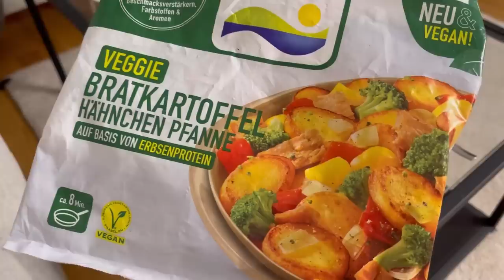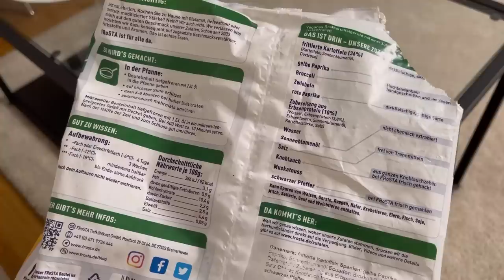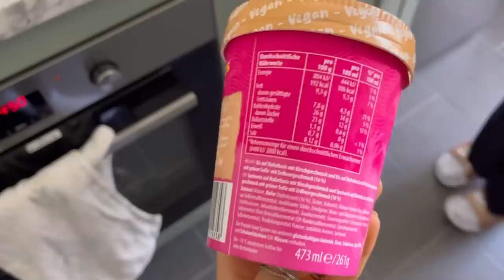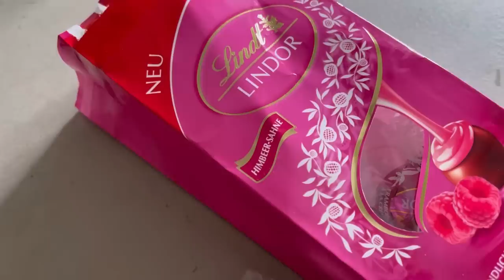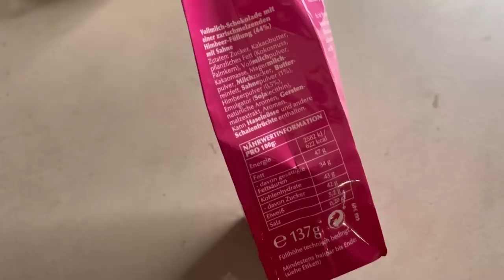SOMMER kann kommen 🤩 sooo viele Food Neuheiten im Mai 2022 - Katjes Eis, neue Milka etc. *lecker*